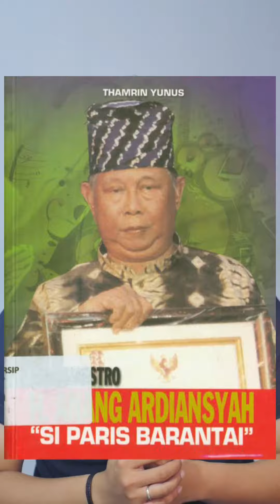Makna lagu Banjar Paris Barantai dan arti Judulnya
Lagu Banjar "Paris Barantai" memang sangat populer di masyarakat, tapi tak banyak yg tau makna dan cerita dibalik lagu ini

Semoga info seputar Lagu Paris Barantai ini bermanfaat 🙏☺️

Sumber : Buku Biografi Anang Ardiansyah